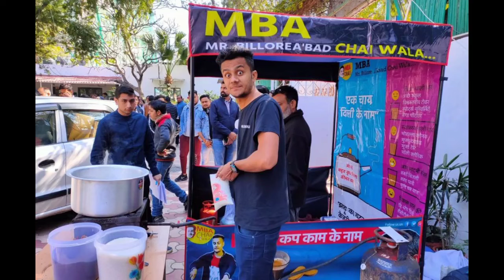પ્રફુલ્લ બિલોર જીવનચરિત્ર,ગર્લફ્રેન્ડ,ઉંમર, ઊંચાઈ, કુટુંબ, ફોટો, વિકી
Prafull Billore (MBA Chai Wala) Lifestyle, Biography, Income, Lifestory, House, Family, Age, Cars

સાહસિકો
પ્રફુલ્લ બિલોર (ઉદ્યોગસાહસિક) વિકી, ઉંમર, જીવનચરિત્ર, નેટવર્થ અને વધુ
પ્રફુલ્લ બિલ્લોર એક યુવા ભારતીય ઉદ્યોગસાહસિક અને યુટ્યુબર છે જેણે પોતાની ચા વેચતી કંપની બનાવી છે. તે કહે છે કે તેનું સ્વપ્ન ભારતના દરેક ભાગમાં ચા વેચવાનું છે.

તેમનો જન્મ મધ્ય પ્રદેશના ઈન્દોરમાં થયો હતો પરંતુ હવે તેઓ અમદાવાદ, ગુજરાત, ભારતમાંથી તેમનો વ્યવસાય કરે છે. તેમની યુટ્યુબ ચેનલનું નામ એમબીએ ચાય વાલા મિસ્ટર બિલોર અમદાવાદ ચાઈ વાલા માટે ટૂંકું છે.

પ્રફુલ્લ બિલોર પ્રોફાઇલ/પરિચય
જન્મ નામ પ્રફુલ્લ બિલ્લોરે
ઉપનામ એમબીએ ચાય વાલા
વ્યવસાય YouTuber, ઉદ્યોગસાહસિક
પ્રફુલ્લ બિલોર અંગત જીવન માહિતી અને વધુ

પ્રફુલ્લ બિલ્લોરનો જન્મ 14 જાન્યુઆરી 1996 ના રોજ થયો હતો જેના કારણે તે 2021 સુધીમાં લગભગ 25 વર્ષનો થાય છે. તેમની રાશિ મકર રાશિ છે. તેમનો જન્મ હિન્દુ પરિવારમાં થયો હતો.

તેમનો જન્મ ધાર, ઈન્દોર, મધ્ય પ્રદેશ, ભારતમાં થયો હતો.

જન્મ તારીખ/જન્મદિવસ 14 જાન્યુઆરી 1996
ઉંમર (2021ની જેમ) 25
જન્મસ્થળ ધાર, મધ્ય પ્રદેશ, ભારત
રાષ્ટ્રીયતા ભારતીય
વતન ધાર, મધ્ય પ્રદેશ, ભારત
રાશિચક્ર/સૂર્ય ચિન્હ મકર
ધર્મ હિન્દુ
પ્રફુલ્લ બિલોર ઊંચાઈ, વજન, ભૌતિક આંકડા અને વધુ

પ્રફુલ્લ બિલ્લોર 5 ફૂટ 10 ઇંચ ઊંચો અને 63 કિલો વજન ધરાવે છે. મોટાભાગના ભારતીયોની જેમ, તે કુદરતી રીતે કાળા વાળ અને ઘેરા બદામી આંખો ધરાવતો હોવાનું જાણીતું છે.

ઊંચાઈ (અંદાજે) મીટરમાં - 1.78 મીટર
ફીટ-ઇંચમાં - 5.10
વજન (અંદાજે) પાઉન્ડમાં - કિલોગ્રામમાં 170lbs
- 63 કિગ્રા
આંખનો રંગ ડાર્ક બ્રાઉન/બ્લેક
વાળ નો રન્ગ કાળો
પ્રફુલ્લ બિલોર પરિવારના સભ્યોના નામ અને માહિતી

તેના પરિવાર વિશે લોકો માટે વધુ માહિતી ઉપલબ્ધ નથી.

પ્રફુલ બિલોર વૈવાહિક સ્થિતિ અને વધુ
પ્રફુલ્લ બિલ્લોર અત્યારે અપરિણીત છે.

વૈવાહિક સ્થિતિ અપરિણીત
અફેર્સ/ગર્લફ્રેન્ડ નથી જાણ્યું
વિશે વાંચો:   કુણાલ શાહ (બિઝનેસમેન) વિકી, ઉંમર, પત્ની, નેટવર્થ અને વધુ
પ્રફુલ્લ બિલોર શૈક્ષણિક લાયકાત, શાળા અને કોલેજ
તે સ્નાતક છે અને તેણે કોમર્સમાં સ્નાતક કર્યું છે પરંતુ કમનસીબે, કઈ કોલેજમાંથી તે જાણી શકાયું નથી.

શૈક્ષણિક લાયકાત સ્નાતક
શાળા નથી જાણ્યું
કોલેજ/યુનિવર્સિટી કોમર્સમાં સ્નાતક (કોલેજનું નામ જાણીતું નથી)
પ્રફુલ્લ બિલોર મની ફેક્ટર
એક અંદાજ મુજબ પ્રફુલ્લ બિલોરની કુલ સંપત્તિ અંદાજે 30 મિલિયન રૂપિયા છે.

નેટ વર્થ રૂ. 30M
પ્રફુલ્લ બિલોરનું જીવનચરિત્ર અને પ્રફુલ્લ બિલોર વિશેની કેટલીક અન્ય ઓછી જાણીતી હકીકતો:

પ્રફુલ્લ બિલ્લોર, જેને એમબીએ ચાય વાલા તરીકે પણ ઓળખવામાં આવે છે તે મોટાભાગે તેના યુટ્યુબ વીડિયો દ્વારા જાણીતા છે. પરંતુ ઘણા લોકો તેમના વિશે જાણતા નથી કે તેઓ ખૂબ જ કઠોર વેપારી છે. અને તેણે પોતાની જાતને ખૂબ સફળ ચાનો વ્યવસાય બનાવ્યો છે. તેમની સ્નાતકની ડિગ્રી કરતી વખતે તેમને અભ્યાસ કરવામાં ખરેખર મુશ્કેલી આવી રહી હતી; તેથી તેણે પોતાનો વ્યવસાય શરૂ કરવાનું વિચાર્યું. તે આગળ અભ્યાસ કરવા અને એમબીએ કરવા માંગતો હતો પરંતુ તેને કોઈ કોલેજમાં સીટ મળી શકી ન હતી. 20 વર્ષની ઉંમરે, તેઓ તેમના CAT પરીક્ષાના પરિણામોને કારણે બરબાદ થઈ ગયા હતા. આ નિષ્ફળતાએ માત્ર તેના પોતાના વ્યવસાયની માલિકીનું લક્ષ્ય વધુ મજબૂત બનાવ્યું.

આ ઘટના બન્યા પછી, પ્રફુલે બેંગ્લોર, મુંબઈ વગેરે શહેરોમાં રહીને ભારતભરમાં પ્રવાસ કર્યો. તેને કેટલાક જાણીતા અમેરિકન લોકો દ્વારા કામ કરવા માટે પ્રેરણા મળી, તેથી તેણે મેકડોનાલ્ડ્સમાં કામ કરવાનું શરૂ કર્યું અને 50 દિવસ સુધી તેના વિશે વિચાર્યા પછી તેણે ચાની દુકાન ખોલી. તે ચાની દુકાન ખોલવા માટે તેણે તેના પિતા પાસેથી રૂ. 8000 ઉછીના લીધા હતા. તે રાત્રે ચાની સ્ટોલ થોડા કલાકો જ ચલાવતો હતો.

પોતાનો સ્ટોલ ખોલવાના પહેલા જ દિવસે તેણે રૂ. કુલ મળીને 300, પરંતુ બીજા દિવસે, તેમણે વ્યૂહરચના સ્વરૂપે તેમના ગ્રાહકો સાથે વધુ વાતચીત કરવાનું શરૂ કર્યું અને તેમને અંગ્રેજીમાં ચા ઓફર કરી.

વર્ષોથી, પ્રફુલ્લ બિલ્લોરે વેલેન્ટાઈન ડે પર “સિંગલ માટે ફ્રી ચા”, “મહેફિલ-એ-કવિતા” નામની કવિતા/ગાવાની રાત્રિઓ જેવા વિવિધ કાર્યક્રમોનું આયોજન કર્યું છે, ઘણા સત્રો આયોજિત કરે છે જેમણે યુવાનોને ઉદ્યોગસાહસિકતા વિશે શિક્ષિત કર્યા છે. તેમણે કેન્સરના દર્દીઓ, વંચિત લોકો, કેરળ પૂર રાહત ભંડોળ માટે ભંડોળ ઊભું કર્યું છે, અનુક્રમે દિલ્હી અને બિહાર રાજ્ય સરકારો સાથે રાજકીય ઝુંબેશ ચલાવી છે.

તેમની MBA CHAI WALA ની બ્રાન્ડ NDTV